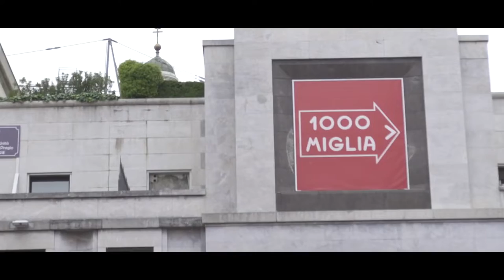Bugatti at Mille Miglia 2019